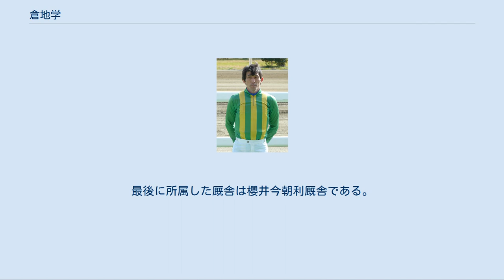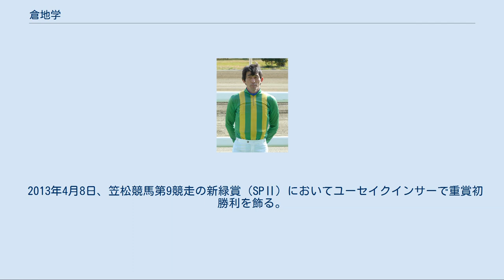倉地学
倉地 学（くらち まなぶ、1969年11月27日 -）とは、地方競馬の名古屋競馬場所属の調教師、元騎手である。
 1988年3月31日付けで地方競馬騎手免許を取得。
レース初騎乗は同年4月17日、名古屋競馬第1競走ウメノキタカミ（6着）。
同年5月5日、通算13戦目となる中京競馬第1競走でエルムに騎乗し、初勝利を挙げる。
 1989年8月27日、高知競馬場で行われた第4回全日本新人王争覇戦に出場（10人中9位）。
 1999年9月12日、阪神競馬第10競走の西脇特別（サラ系4歳以上500万円以下）でレディーグラスに騎乗し、中央競馬初騎乗（15頭立て11番人気14着）。
 2002年、シンガポールで短期免許を取得し、同年11月2日第2競走で初騎乗（14頭立て11着）。
同年12月20日まで騎乗し、26戦0勝。
 2003年5月12日、名古屋競馬第10競走にて地方競馬通算500勝を達成。
2005年から2007年にかけ、名古屋競馬の成績上位の騎手によって争われる「名古屋リーディングジョッキーケンタウロスカップ」を連覇した。
 2007年5月25日、名古屋競馬第12競走のしゃくなげ特別（C1）をレスターパーソン（12頭立て1番人気）で優勝し、地方競馬通算800勝達成。
2008年10月24日、重賞のゴールドウィング賞にて地方競馬通算900勝を達成。
 2009年6月5日、第39回東海ダービーにおいて、子供のころからの夢であったというダービー優勝を果たす。
 2010年3月19日、名古屋競馬第2競走の3歳9組条件戦をリスキープラン（10頭立て1番人気）で優勝し、10584戦目で地方競馬通算1000勝を達成。
 2010年12月、調教師免許試験に合格したことから、12月23日に開催された名古屋競馬を最後に騎手を引退した。
最後に所属した厩舎は櫻井今朝利厩舎である。
22年8か月にわたる騎手生活における通算成績は、地方競馬10995戦1058勝・2着948回・3着968回・勝率9.6%・連対率18.2%、中央競馬11戦0勝であった。
 2011年1月12日、調教師として名古屋競馬第7競走においてチャンスメーカーで初出走（2着）。
同年1月25日名古屋競馬第2競走においてキャプテンクックで初勝利を挙げる。
 2013年4月8日、笠松競馬第9競走の新緑賞（SPⅡ）においてユーセイクインサーで重賞初勝利を飾る。